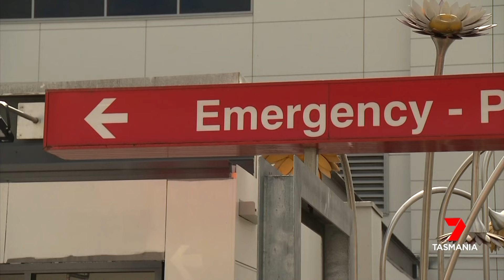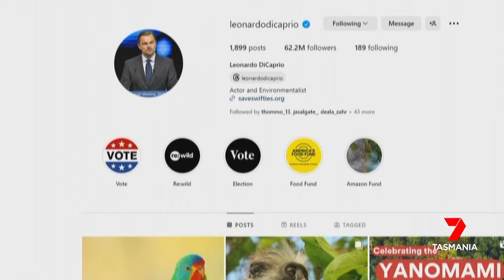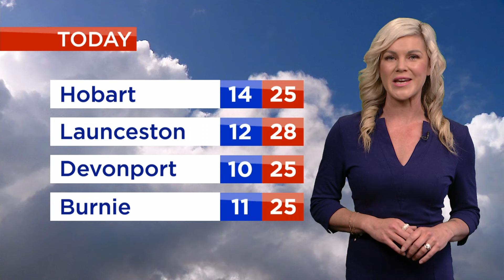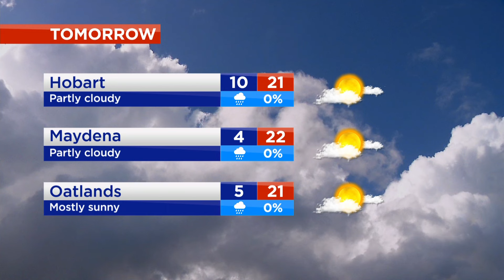Nightly News - Friday 9th February 2024